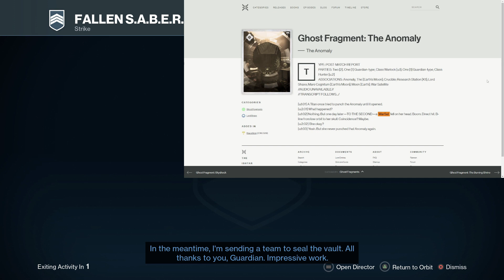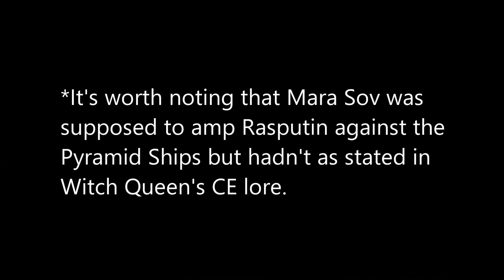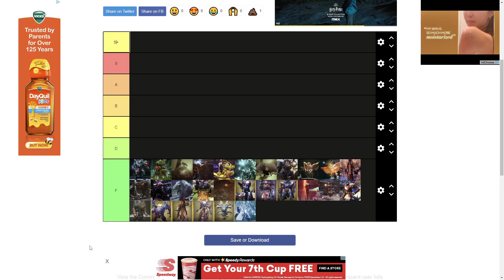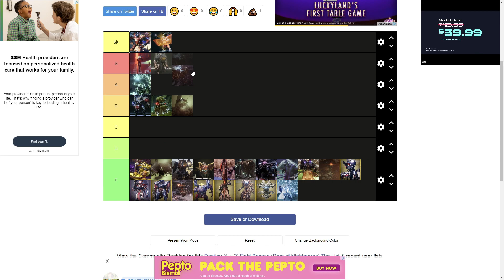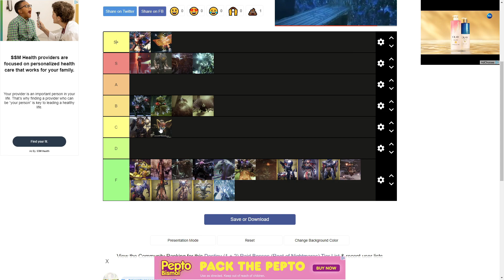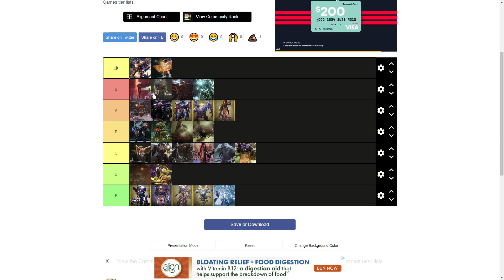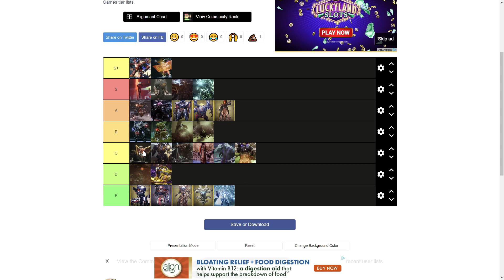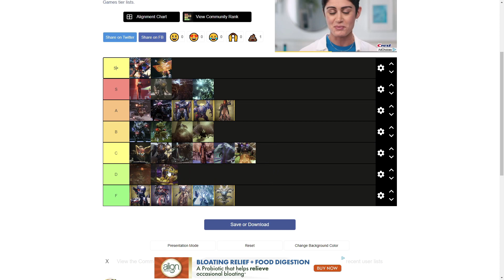Uncovering Rasputin's Hidden Truths: Prepare to Be Shocked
Last big project where I use cutscenes from the game outside of 3 to 4-second snippets.

First, I'd like to thank every other Destiny lore keeper for covering Rasputin's lore over time. Their content inspired me on some level to make this.

Not all videos I used were mine. I had to borrow a few so I will link them:

Here's a video for all of Season of the Worthy, which includes a few talking points I made

Rasputin said he'd destroy Xivu Arath (She has to be in Sol for that to happen)

The chad omni-lanterns!